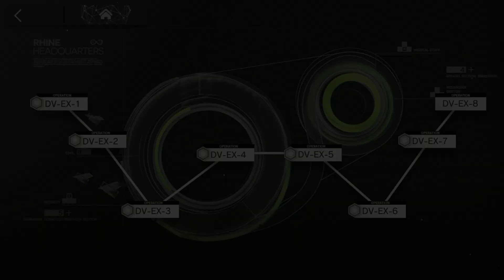[Arknights] DV-EX-3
Operator in stage
1. Surtr Lv.90 E2 P5 S1Lv7
2. Gavial the Invincible Lv.90 E2 P3 S3M3
3. Saria Lv.90 E2 P4 S1M3
4. Shining Lv.90 E2 P6 S3M3